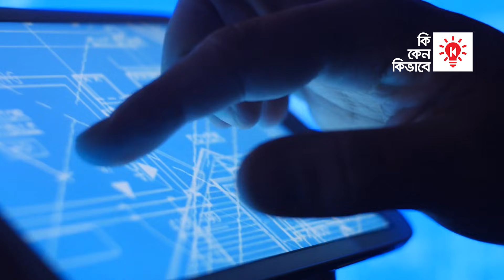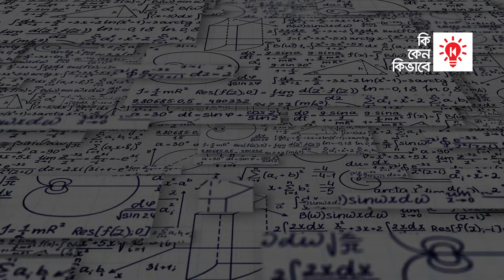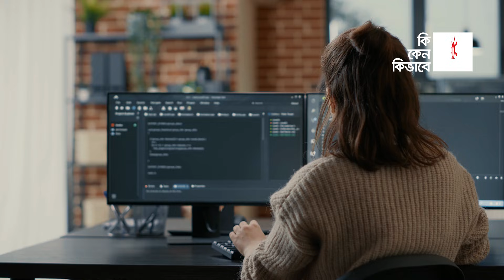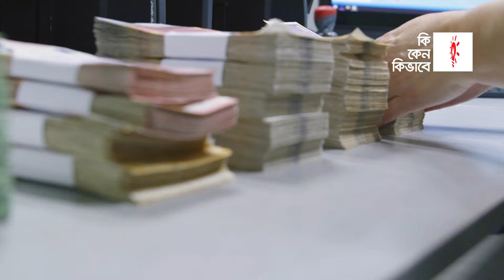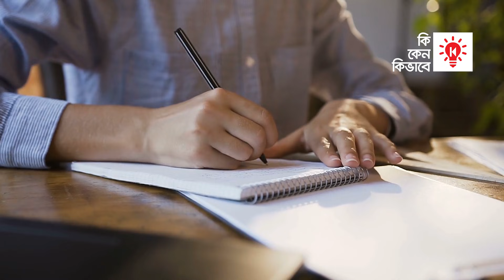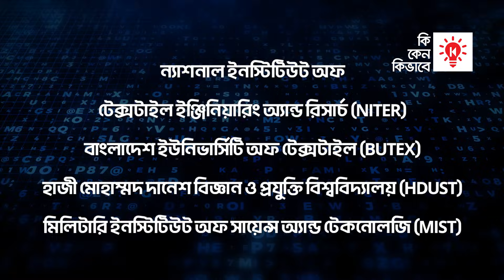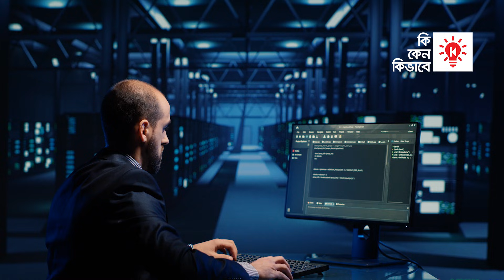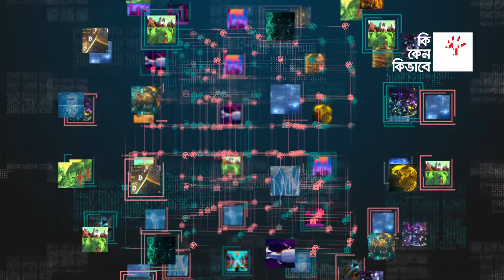ইন্ডাস্ট্রিয়াল এন্ড প্রোডাকশন ইঞ্জিনিয়ারিং কী এবং কেন দরকার ?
ইঞ্জিনিয়ারিং বা প্রকৌশল বিদ্যার প্রধান কাজই হল বিভিন্ন ধরনের সমস্যা সমাধান করা। বিজ্ঞান এবং গণিতের মূলনীতিগুলো বাস্তব জীবনে প্রয়োগ ঘটিয়ে, নকশা প্রণয়ন, নতুন যন্ত্র উদ্ভাবন, প্রচলিত যন্ত্রের উন্নয়ন সাধনের মত, মানুষের জীবনমান উন্নয়নে কাজ করাই প্রকৌশল বিদ্যার উদ্দেশ্য।
ইঞ্জিনিয়ারিং এর বিভিন্ন ক্ষেত্রের মধ্যে তেমনই একটি গুরুত্বপূর্ণ শাখা হল ইন্ডাস্ট্রিয়াল এন্ড প্রোডাকশন ইঞ্জিনিয়ারিং। শিল্প উৎপাদনের বিভিন্ন জটিল প্রক্রিয়াকে সহজিকরণ এবং উৎপাদনের ধাপগুলোকে অপটিমাইজ করাই ইন্ডাস্ট্রিয়াল এন্ড প্রোডাকশন ইঞ্জিনিয়ারিং এর কাজ।
সিভিল, ইলেকট্রিক্যাল, মেকানিক্যাল বা কম্পিউটার ইঞ্জিনিয়ারিং এর মত প্রচলিত অন্যান্য প্রকৌশল বিদ্যার শাখাগুলো সম্পর্কে আমাদের কম বেশি ধারণা থাকলেও, ইন্ডাস্ট্রিয়াল এন্ড প্রোডাকশন ইঞ্জিনিয়ারিং সম্পর্কে আমরা তেমন সচেতন নই। অথচ চতুর্থ শিল্প বিপ্লবের এই যুগে, অন্যতম প্রয়োজনীয় এবং গুরুত্বপূর্ণ একটি বিজ্ঞান হল ইন্ডাস্ট্রিয়াল এন্ড প্রোডাকশন ইঞ্জিনিয়ারিং।
ইন্ডাস্ট্রিয়াল এন্ড প্রোডাকশন ইঞ্জিনিয়ারিং আসলে কী এবং প্রকৌশল বিদ্যার এই শাখা কেন অত্যন্ত গুরুত্বপূর্ণ সে সম্পর্কে আলোচনা করা হবে কিকেনকিভাবে র এই পর্বে।
কি কেন কিভাবের এই পর্বটি বাংলাদেশ প্রকৌশল বিশ্ববিদ্যালয় বা বুয়েট এর ইন্ডাস্ট্রিয়াল এন্ড প্রোডাকশন ইঞ্জিনিয়ারিং বিভাগের সহায়তায় তৈরি করা হয়েছে।

00:00 ইন্ডাস্ট্রিয়াল এন্ড প্রোডাকশন ইঞ্জিনিয়ারিং
01:21 IPE কী?
03:35 IPE কেন দরকার?
06:42 বাংলাদেশে IPE
10:02 IPE এর ভবিষ্যৎ

কিকেনকিভাবে র ফেসবুক পেইজেও নিয়মিত সকল ভিডিও প্রকািশিত হচ্ছে। কিকেনকিভাবে র ভিডিওগুলো ফেসবুকে দেখতে চাইলে লাইক এবং ফলো করে আমাদের সাথে থাকুন।